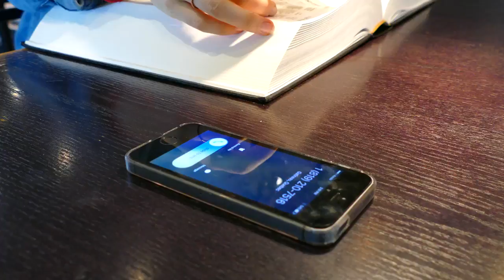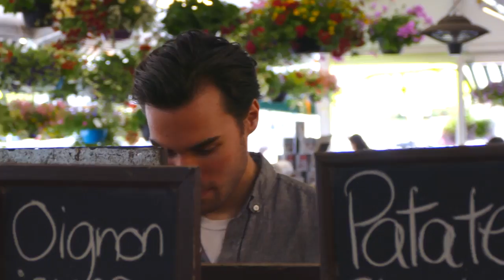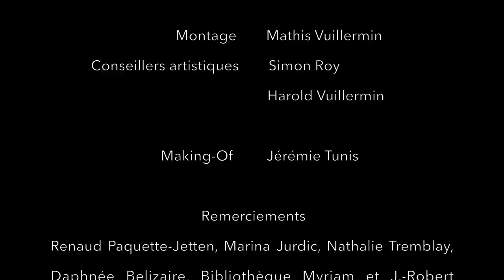Si Proche Le film 375e de Montréal FQP 4K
Court-métrage mettant en vedette Naomi Cormier et Simon Pelletier. Écrit et réalisé par Mathis Vuillermin. Musique de Yannick Doyon et Eliot Martin-Jurdic.
Diffusé à l'événement Les fenêtres qui parlent de Côte-des-Neiges/Notre-Dame-de-Grâce, dans le cadre des festivités du 375e anniversaire de Montréal.